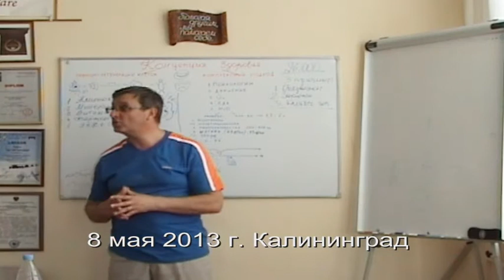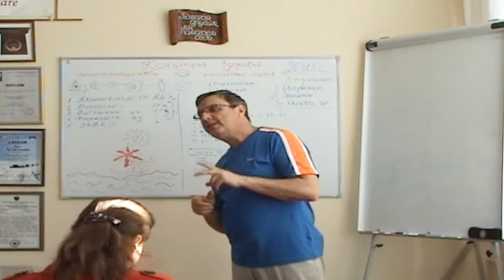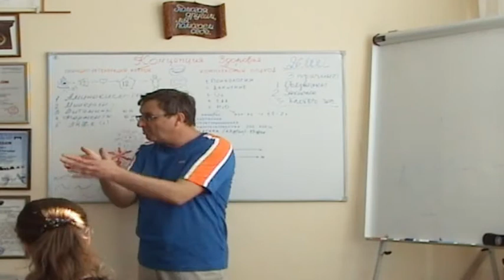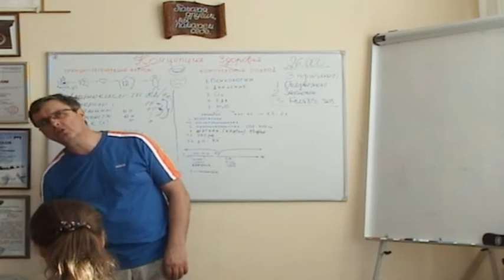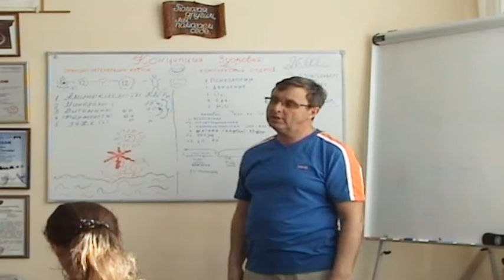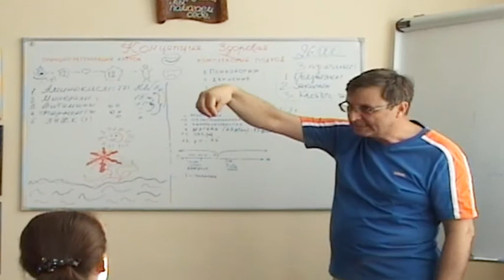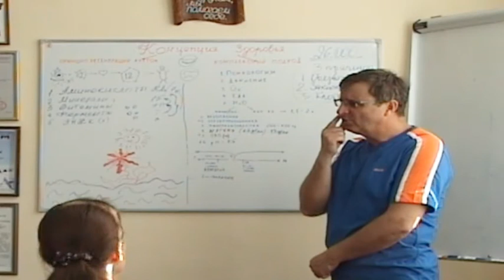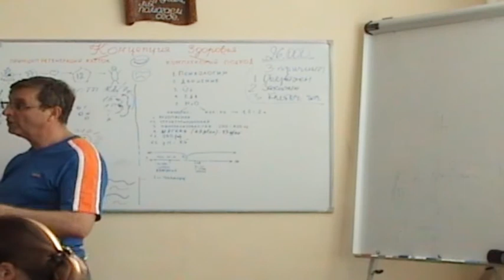Основа здоровья: кальций,магний.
Ильин А.В. Врач эндокринолог.